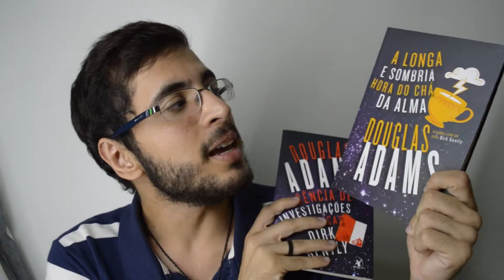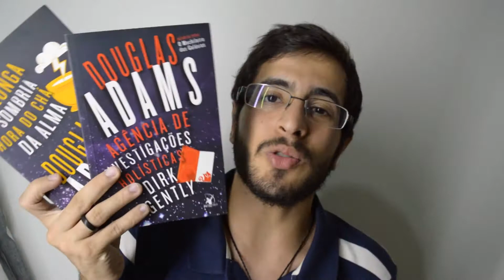RESENHA EXPRESSO #1 - DOUGLAS ADAMS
▰Nesse vídeo comento um pouco sobre alguns livros do Douglas Adams